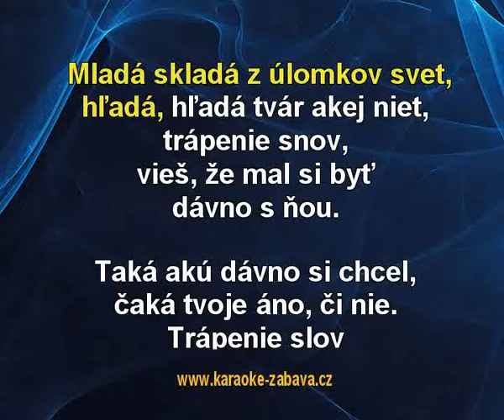Královna bielych tenisek - Elán Karaoke tip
Elán - Královna bielych tenisek - karaoke tip pro vlastní karaoke DVD, mrkni sem Celé video je též na tady z důvodu ochrany autorských práv jsou jen kousky. Demo si taky můžeš stáhnout do počítače z tohoto odkazu (musíš si ten odkaz ale zkopírovat, YouTube ho zmršil :)